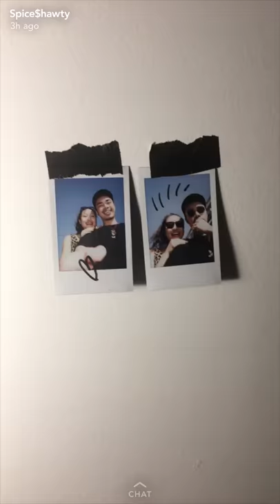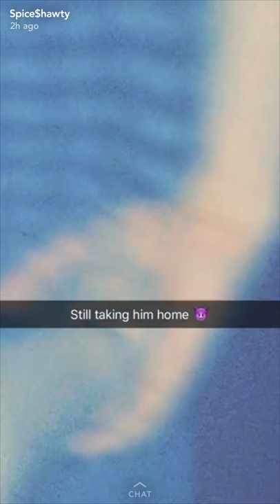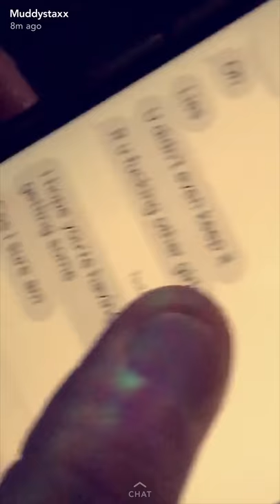Slodown – For the Night feat. Yllis [Official Music Video]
For the Night (feat. Yllis)

Produced by Yllis.

Music video
Directed by Slodown
Cast: Yu Tsao, Kao Cheng Kai, Elmahdi Henry
Special thanks: Eugene Lee aka Mr Dig Inn